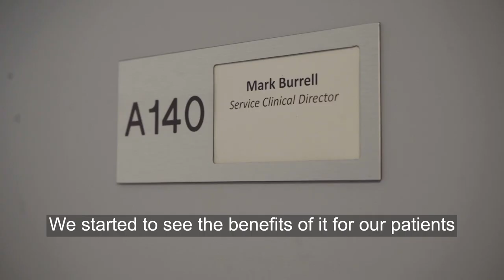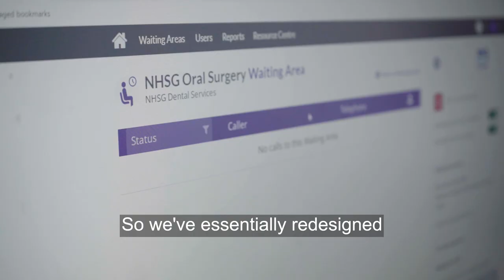Reducing Waiting Times in Oral & Maxillofacial Surgery using Near Me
Here  Clinical Director for Oral & Maxillofacial Surgery Mark Burrell and Consultant Oral Surgeon Vicki Greig describe how they used service redesign with Near Me to reduce the waiting time for an initial assessment from 72 to 14 weeks.